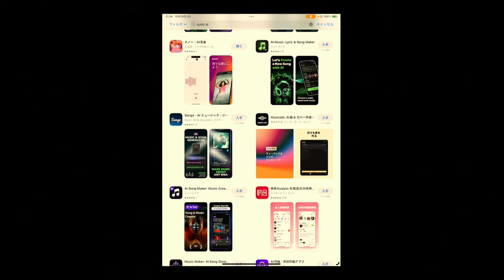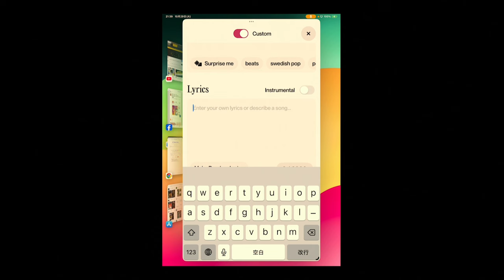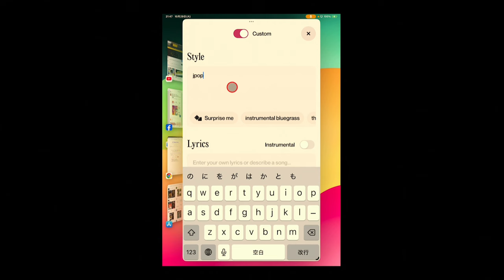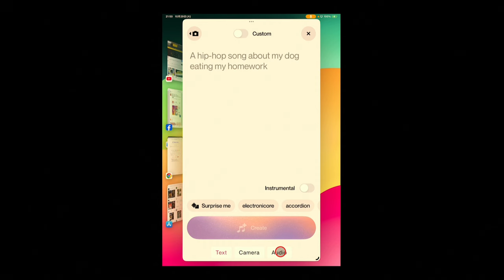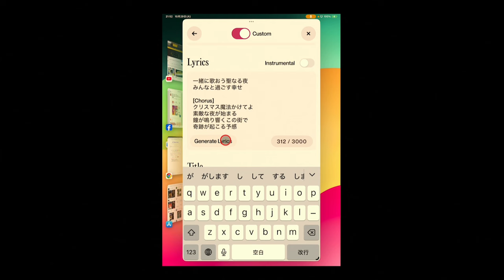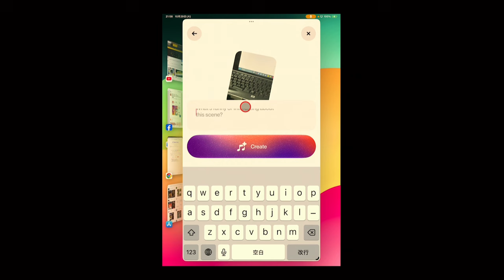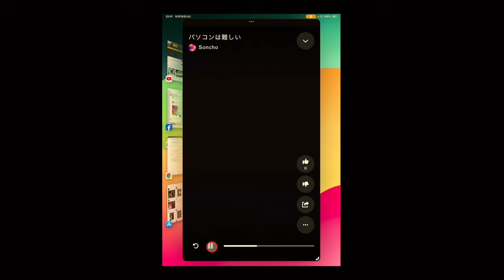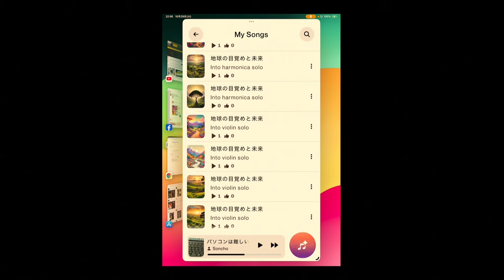SunoAIのiPhoneアプリ登場！ 手軽に作曲！ SunoAIアプリ版のファーストインプレッション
音楽制作の新たな時代が到来！音楽知識がなくても簡単にプロ並みの作曲が楽しめるSunoAIが、ついにiPhone対応アプリとして日本国内で利用可能になりました。
今回は、SunoAIのファーストインプレッションとして、実際に触れてみた感想や操作性、機能性を徹底解説します。音楽初心者からプロ志向の方まで、多くの方に楽しんでいただけるSunoAIの魅力をご紹介！動画を見れば、あなたもすぐに音楽制作の世界へ飛び込めます！